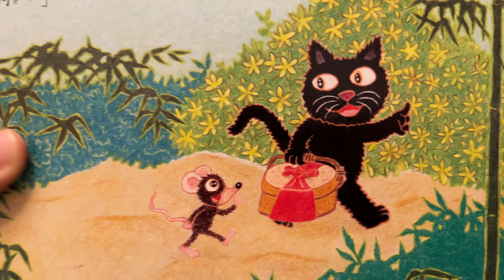[中文字幕/Eng subtitle] 新年必聽 |十二生肖的故事|廣東話兒童故事 | 睡前故事 | 提子哥哥 GrapeBrother | about chinese new year zodiac